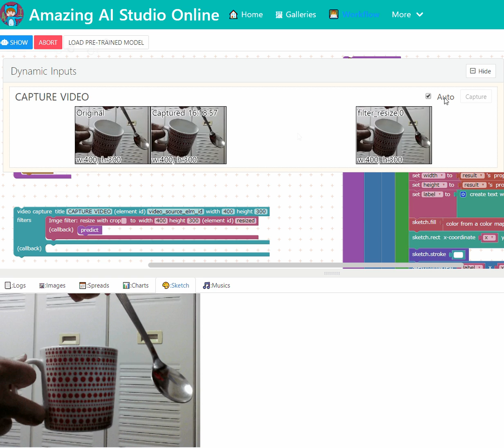Amazing AI Studio - REAL-TIME OBJECT DETECTION WITH COCO-SSD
This example shows you how to do real-time object detection with ssd via webcam.

In this example, we'll use a pretrained COCO-SSD model.